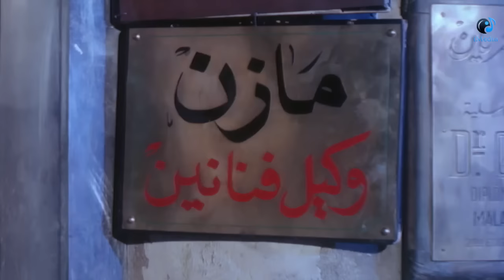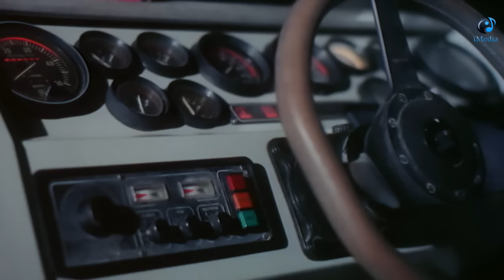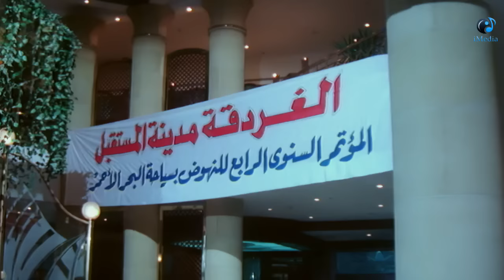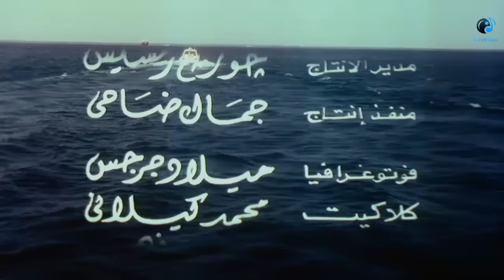شاهد حصريًا فيلم | فرقه بنات وبس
زكي وعاصم يشاهدان جريمة قتل ويكتشفهما القاتل فيقرران الهرب، يتخفيا في صورة فتيات ويلتحقن بفرقة موسيقية تعمل بفندق في الغردقة وتحدث مجموعة من المفارقات والمطاردات.
بطوله
هانى رمزى
ماجد المصرى
ماجد الكدوانى
رجاء الجداوى
يوسف داواد
احمد حبشى
مدحت العدل

UC0SSQidPcDaTGJhHbpSnauA